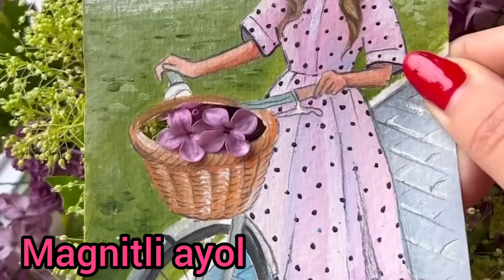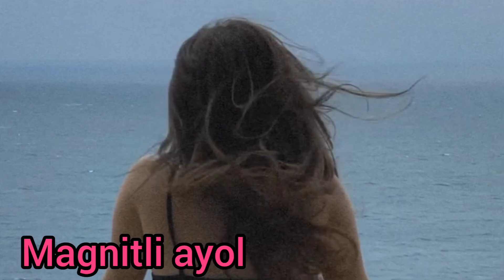Magnitli Ayol#ruhiyat# kuchli harakter# qobilyat#botir ayol#sevimli ayol# bahtli ayol#super ayol🔥🌻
Фортуна  Психология"дан онлайн ўқув курсига эълон берамиз .
онлайн ўқув курсни тамомлаганларга сертификат берилади.

Бизда курслар номлари ва барчаси алоҳида;

👩‍🎓 - Психология бўйича дастурлар ва турли эффектли техникалар 3-ой давомида ҳафтада 2 кун онлайн дарс.

🧝‍♀ - Нумерология (Рақамлар сири ва улардан фойдаланиш ) 2 ой давомида ҳафтада 2 та дарс.

👩‍🎨 - Нейрографика ва ранглар билан даволаш услублари 2 ой ҳафтада  та дарс .

🧙‍♀ - Фойдали тафоулларлар ва фойдали кодлар - кундалик эхтиёжлар учун 1 ой ҳафтада 2 та дарс.

Ҳар бир гуруҳга 5 кишидан ортиқ олинмайди, агар истасангиз индивидуальный дарс олинг фақат ўзингиз учун
Мурожаат учун⬇️
Админ; @Fortuna_2025